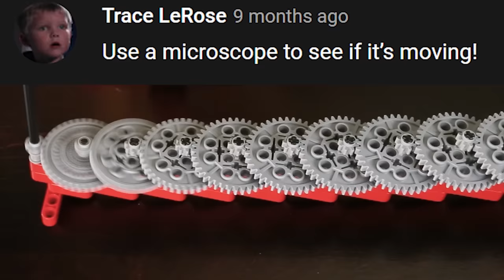Requested Lego Experiments 4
Random Lego experiments requested by viewers. Enjoy!

00:00 increase wheel diameter
01:02 string launcher
01:52 microscope on gear reduction

Microscope setup:
TELMU Microscope 40X-1000X
Samsung Galaxy A41 with 48 MP camera

To request an experiment, just add a comment here. Alternatively you can send a message in Facebook or email to the address found in the About page.